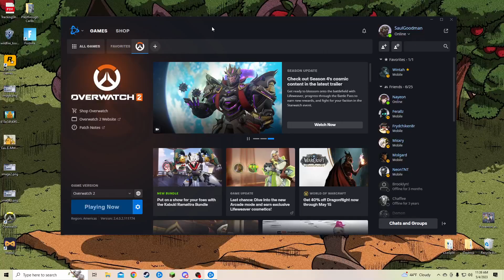Sam VOD 5/4